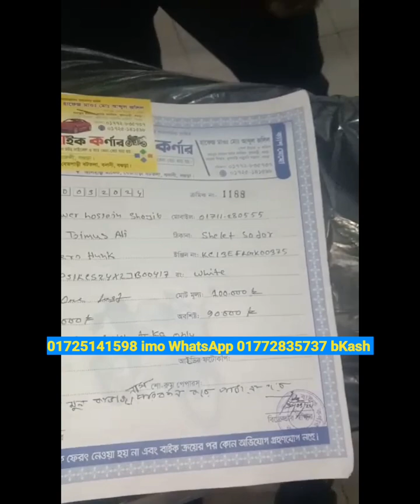আলহামদুলিল্লাহ সেল আপডেট, বগুড়া থেকে সেলেট, কি ভাবে পাঠানো হল দেখুন, Hero hank second hand bike